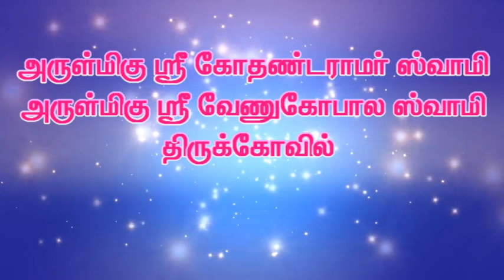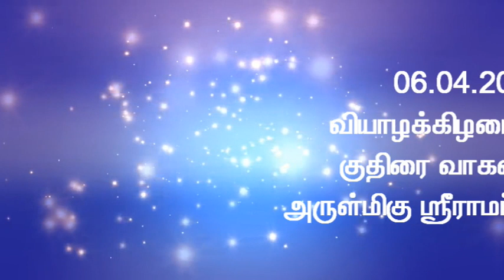THALAIGNAYIRU AGRAHARAM VILLAGE PERUMAL KOIL SRI RAMA NAVAMI 2023 - DAY 8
SEETHA KALYANAM WEDNESDAY 05.04.23 (PART),
VENNAI THAZHI AND KUTHIRAI VAGANAM ON 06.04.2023